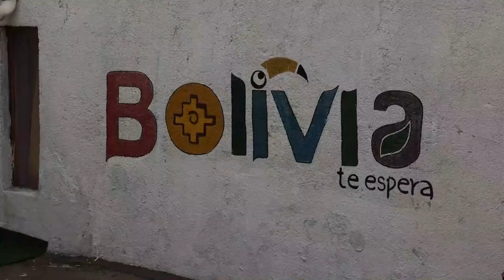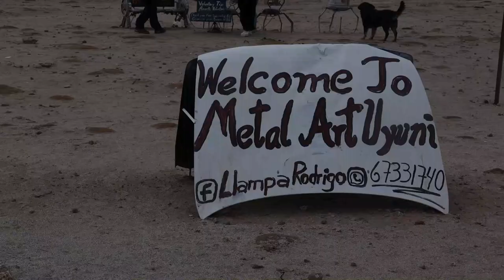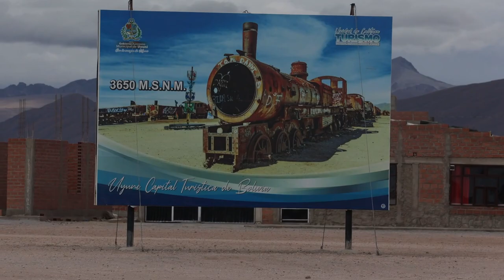BOLIVIA! South America Countries to Visit. Beautiful Places in the World.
South America is one the most beautiful places in the World to visit.

The second country on my South America Tour is Bolivia. I was not sure what to expect but have to say I was totally in awe of the landscapes and can truly say I am in love with Bolivia already.

Chapters
0:00 Intro
0:50 Crossing the border from Chile to Bolivia
1:40 Mountains and scenery
2:45 Lakes and Flamingos
3:51 San Cristoba
4:21 Uyuni Metal Art
4:42 Uyuni Train Cemetery
6:12 Geyers of Sol de Manana

If you would like to support me channel, my Amazon Affiliate links are below and if you make a purchase from one of my links I will make a small commission, but it will not cost you any more. My Camera equipment